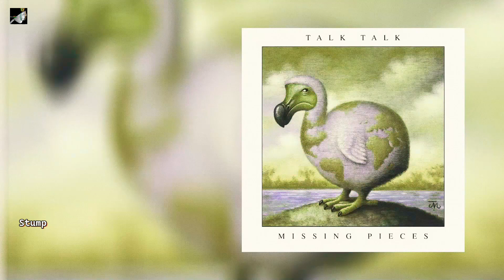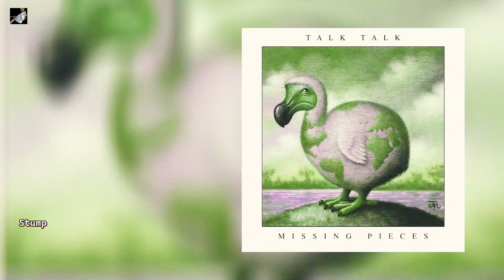Stump by Talk Talk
Missing Pieces the album by Talk Talk